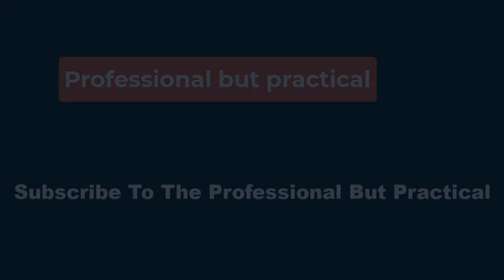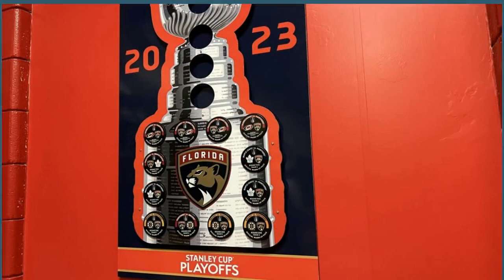🔴Stanley Cup Final: Panthers stifle Oilers to take 2-0 series lead on big night by Evan Rodrigues✔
Florida finished the first period with a 9-4 advantage in shots on goal, but Edmonton led, 1-0 on the scoreboard. McDavid, who was held scoreless in Game 2 alongside the rest of his Oilers teammates, tallied an assist and two shots on goal in the opening period.

Florida continued to control the puck in the second and finally broke through to the scoreboard on a chaotic sequence midway through the period. Panthers defenseman Niko Mikkola almost scored on his own goal when he spun and sent the puck back toward Bobrovsky. Fortunately for Florida, Bobrovsky was ready for it and deflected the puck to his right down the goal line.

Panthers winger Vladimir Tarasenko corralled the puck by the board and sent it up ice to Anton Lundell. Lundell then took the puck past the opposing blue line and dropped it back to a waiting Mikkola, who one-timed it past Skinner to get the Panthers on the scoreboard.